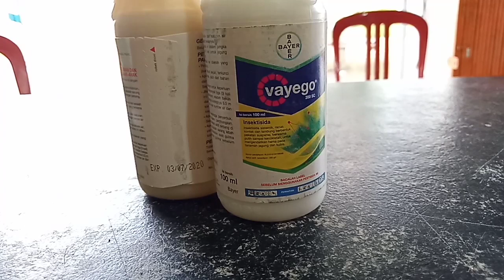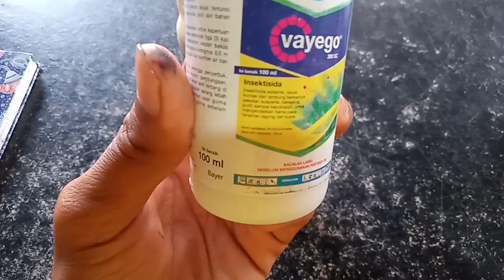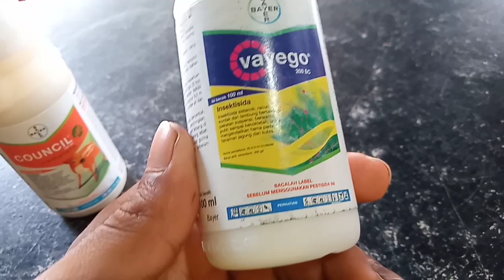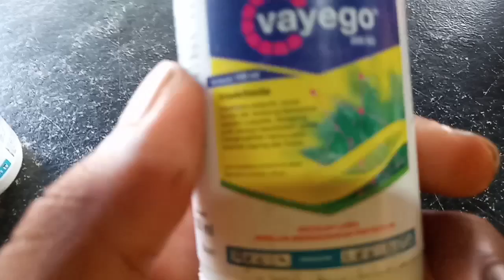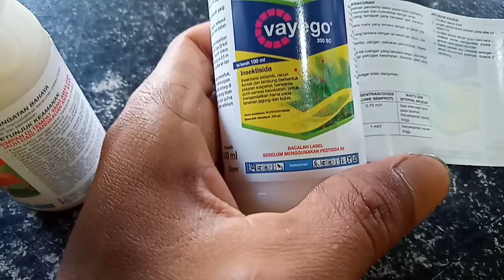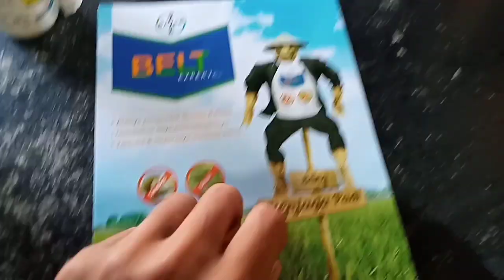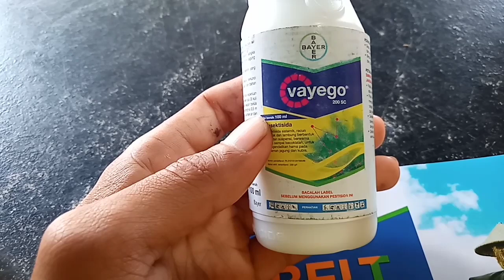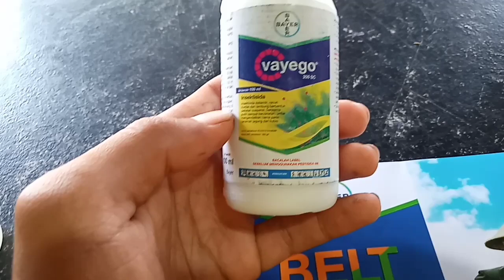Penjelasan Insektisida Vayego - Satu Kali Aplikasi Tuntaskan ulat sampai PANEN PADI